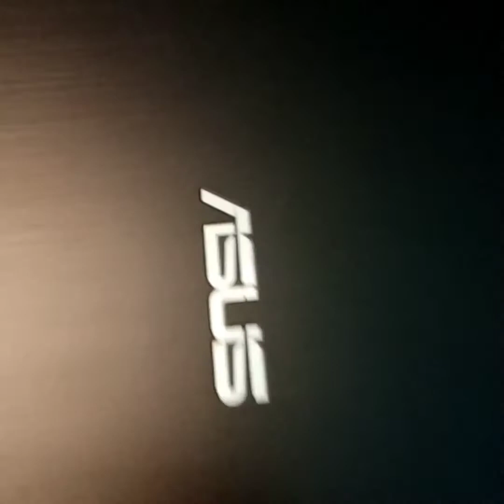Day 1 of quarantine, Grand Hyatt incheon South, Korea